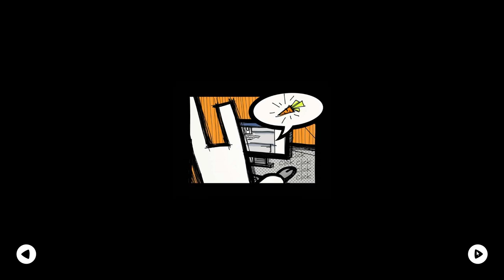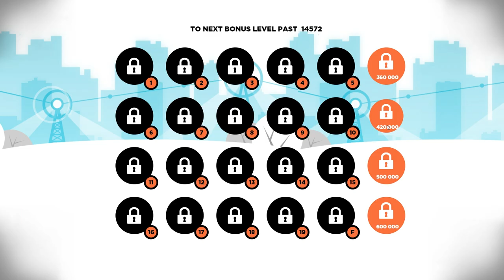Early Access - Run Rabbit Run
Early Access (I'm good at names, right?) is a series where I play games from Steam Early access so you don't have to waste your money. Unless it's good. In which case, I fully condone you wasting your money on it.